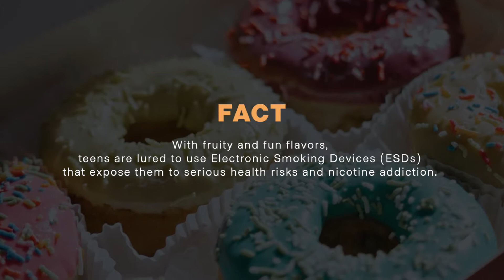Myths vs Facts ENDS and HTPs 3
It’s time to counter the myths perpetrated by the tobacco industry with solid facts.
Nicotine is not harmless. It is much more addictive than caffeine and increases risk for cardiovascular, respiratory, gastrointestinal, and reproductive diseases.
Beware of tobacco industry deception and manipulation.
It’s time to QuitTheTobaccoIndustry.